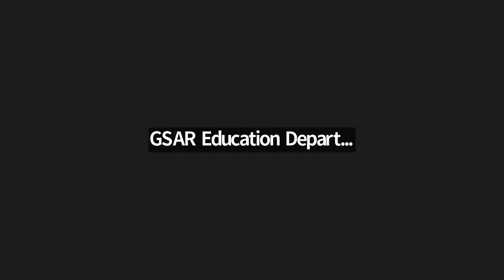GSAR Micron Update Nov 2023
Onondaga County Executive Ryan McMahon provides his monthly update for REALTORS®.